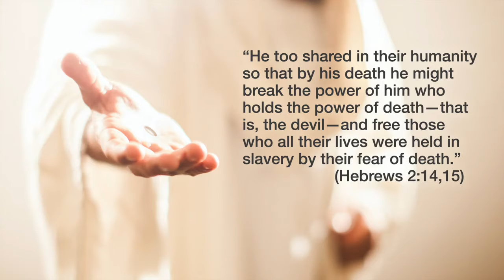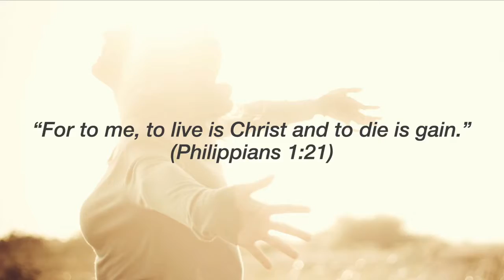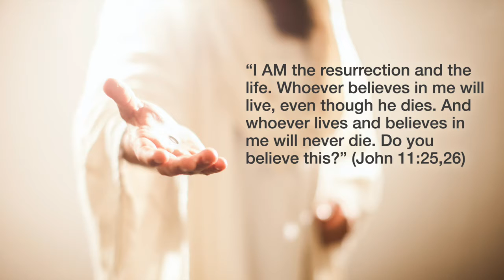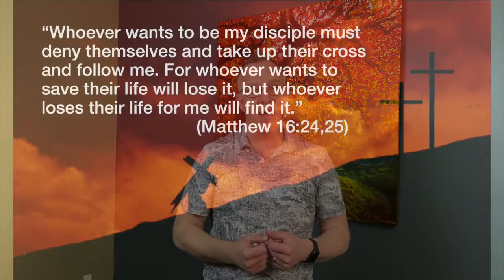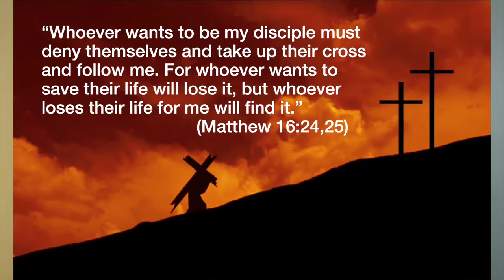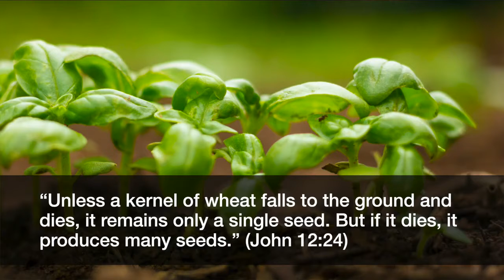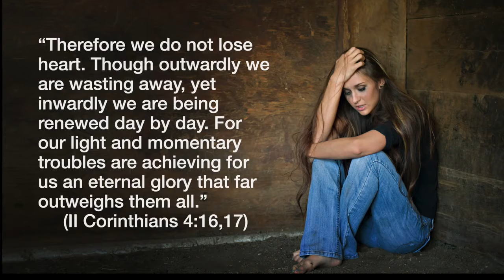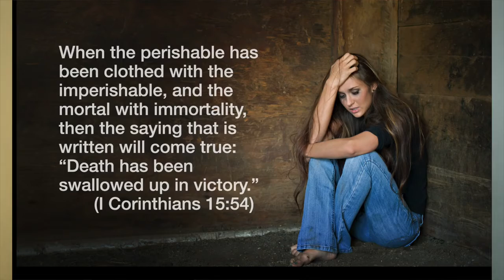How To Defy Death (Message Only)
In this inspiring message, Brad Huebert shows us how Jesus empowers us to defy death and the fear of death.